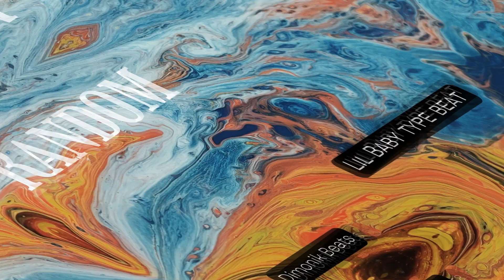Lil Baby Type Beat - "Random" 2023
Lil Baby Type Beat - "Random"

• You can use the beat without lease and keep 100% profit on SoundCloud only but please credit me in the title (prod. DimonikBeats).

BPM: 140